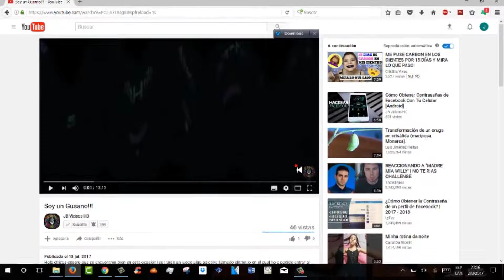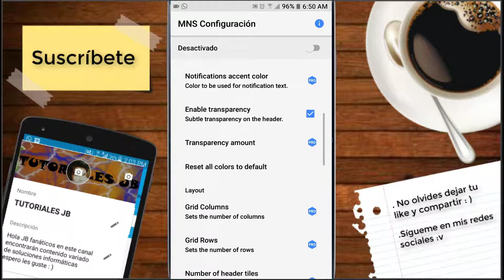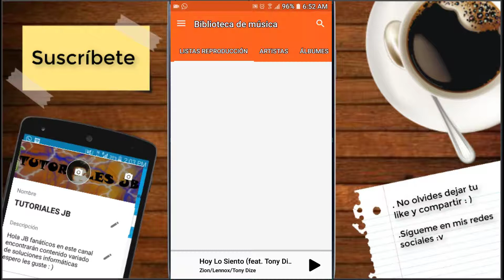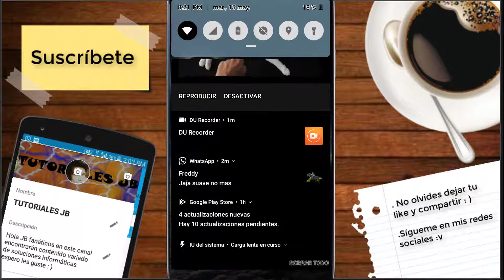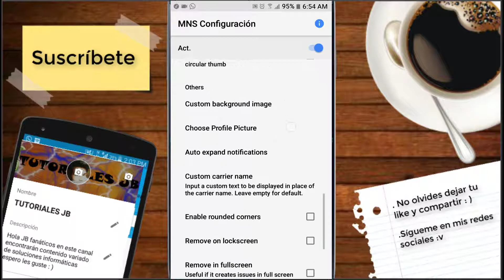Cambia Tu Aburrida Barra De Notificaciones Por Una De Estas [NO ROOT]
Hola amigo espero que estén bien el día de hoy les he traído una incríble app la cual te ayudará a tener una genial barra de notificaciones, espero te guste :)